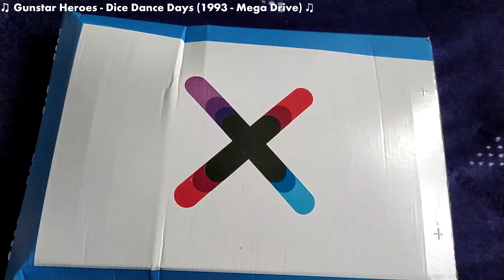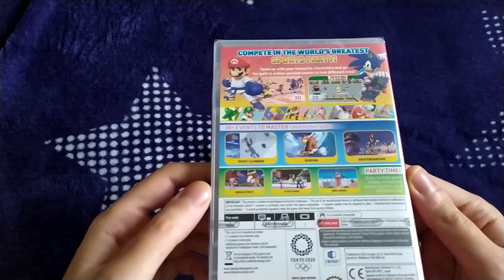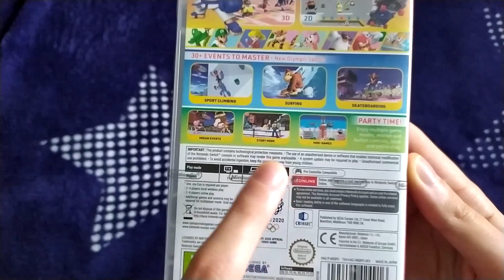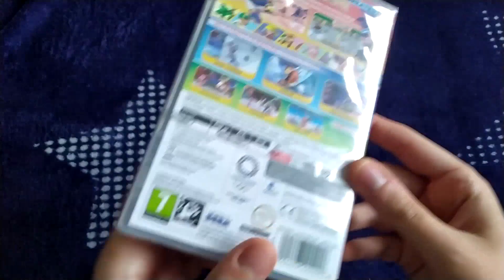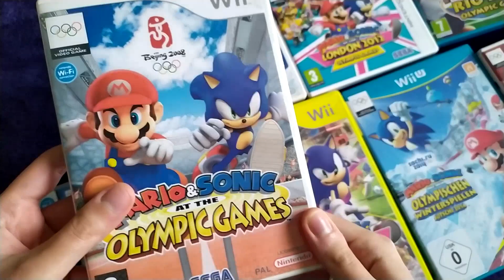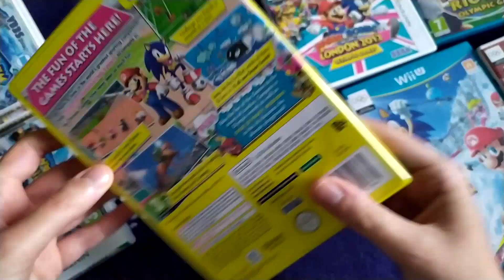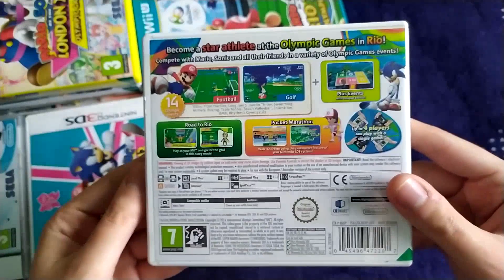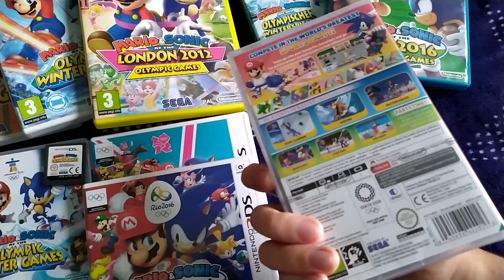Unboxing (PL) - Mario & Sonic at the Olympic Games Tokyo 2020 (Switch) i cała seria gier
Stało się.

Narzekając na sprzęt nie zawsze masz pojęcia jakie ono jest.
Ze Switchem jest tak, że nie mając sprzętu możesz mieć wątpliwości bądź dobrze to wygląda. Byłem osobą, która traktowała sprzęt jako wybryk natury (niewiele się zmieni chyba w tej materii), natomiast doceniam firmę Nintendo za wkład jaki wnosi w konsole i gry.

Ponieważ nigdy nie byłem przeciwnikiem nowych rozwiązań (w 2017 tylko wydawały się być niezrozumiałe i mało przekonujące dla mnie), dziś mogę śmiało powiedzieć, że nowa platforma nadejdzie na kanał. Kiedy? Tego nie wie NIKT.

Nie jestem jednak zwolennikiem tezy, że to najlepsza konsola na świecie.
NAJLEPSZEJ NA ŚWIECIE NIE MA, są za to lepsze i mniej udane. Switch też ma zalety i wady. Nie przykrywajmy zalet na wady i wady na zalety. Musi być wszystko czarno na białym, jasno wytłumaczone.

Switch jest fajną konsolą - JAK KAŻDA konsola Nintendo.
Więcej nie muszę się produkować...

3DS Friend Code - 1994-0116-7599